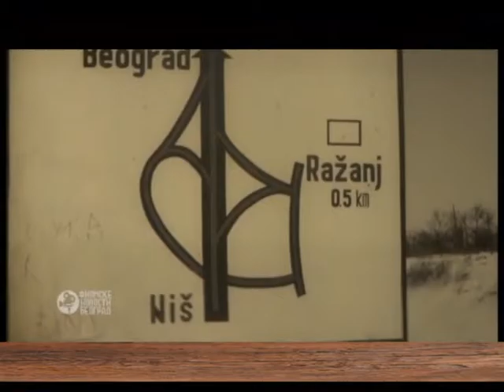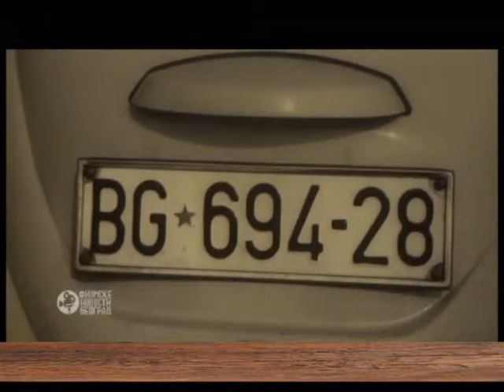EMISIJA UZ JUTARNJU KAFU 10.01.2017. VLADA TOMČIĆ by NENAD PAVLOVIĆ